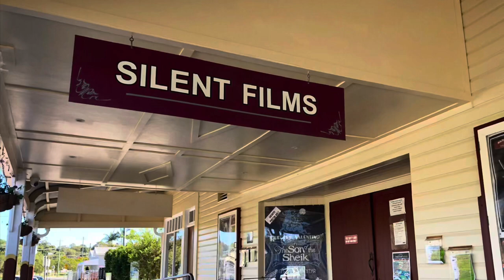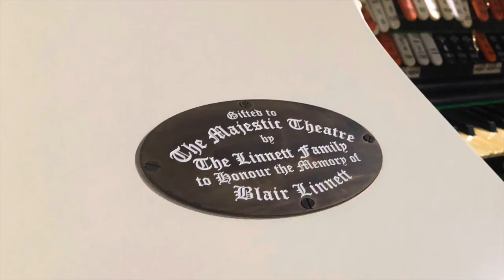Barry on the Pomona Majestic Theatre’s restored 1937 Compton Pipe Organ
A planned visit to Pomona with fellow resort residents to see a silent film with organ accompaniment, saw BJ asked to play the restored Compton Theater pipe organ.

This historic 100+ years old theatre  is believed to be the longest screening silent movie  theatre in the world. Each Saturday at 12 noon, a silent black n white movie is shown with accompaniment by the restored Compton Organ.